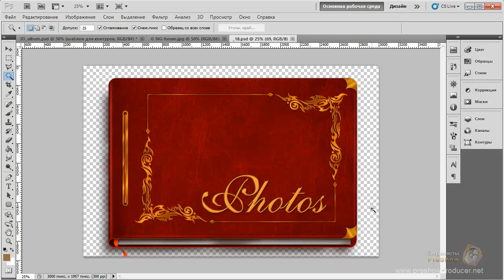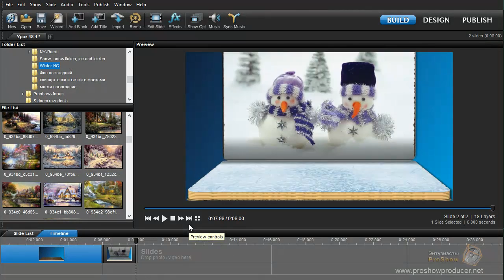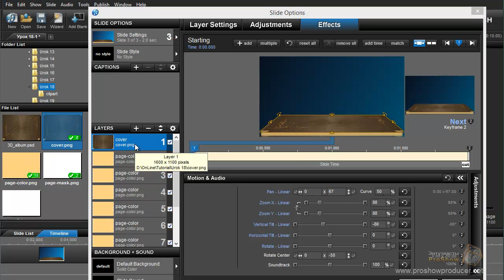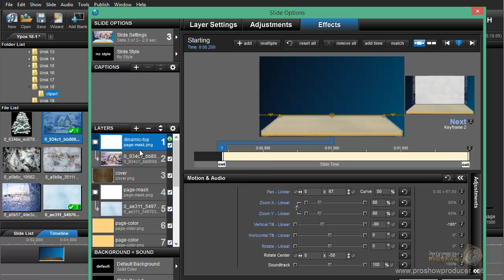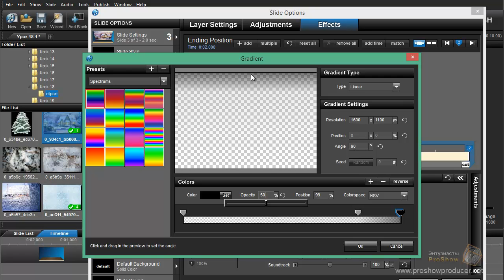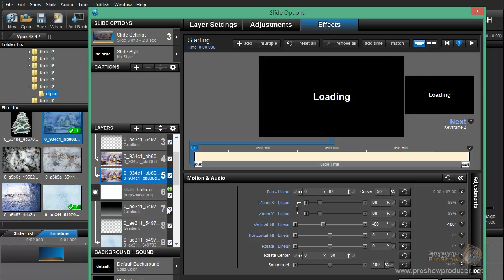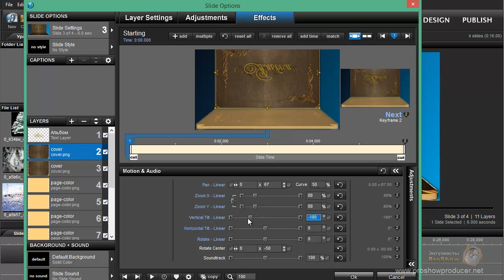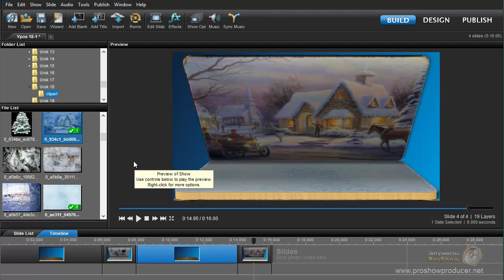Урок-задание 18-1 (книжка-раскладушка)